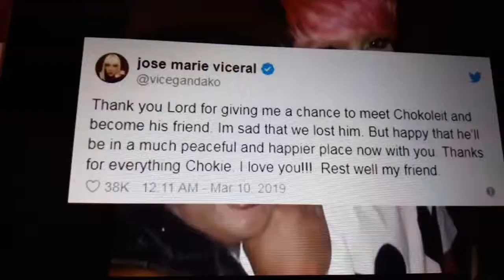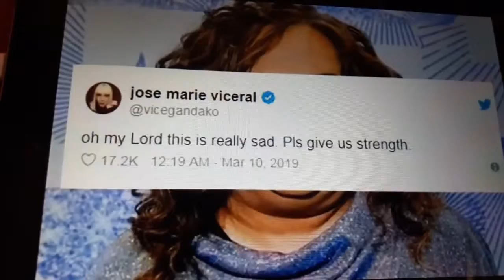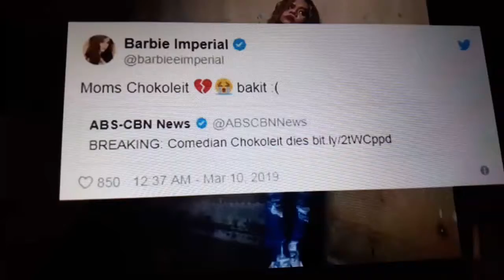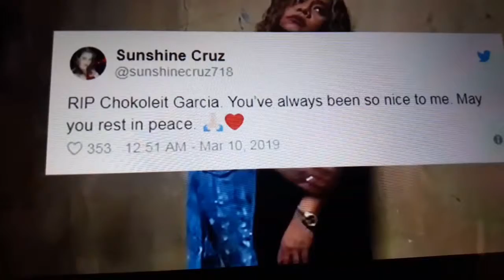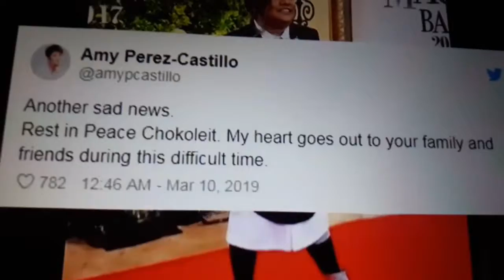LAST PERFORMANCE NI CHOKOLEIT R.I.P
Godbless